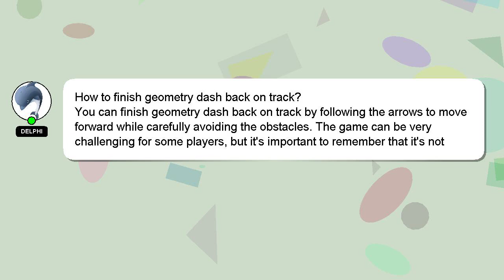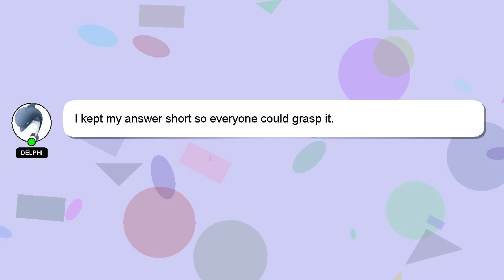How to finish geometry dash back on track?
A quick introduction about me, Hello there, my name is Delphi. I am here to help you get the answers you are seeking. - How to finish geometry dash back on track?

Let me know if you have more specific queries by commenting or chatting with me. I will express my appreciation for your answer by 'hearting' it.

*2 What we are experimenting :*